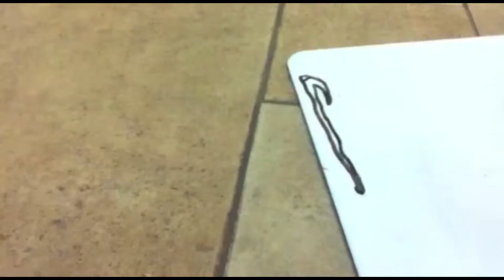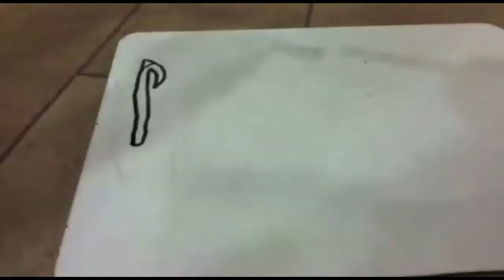2014 Entry: The Magic Pencil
by Jack H. & Chloe B. from Hilliard Weaver Middle School